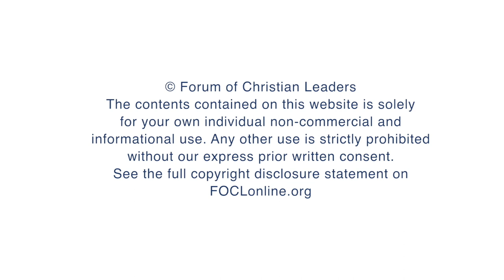What Makes Us Human: Genetic Evidence? - Geoff Barnard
From a genetic perspective, what exactly makes us human? The significance of new findings in genome sequencing and archeology are discussed in this highly illustrated talk.